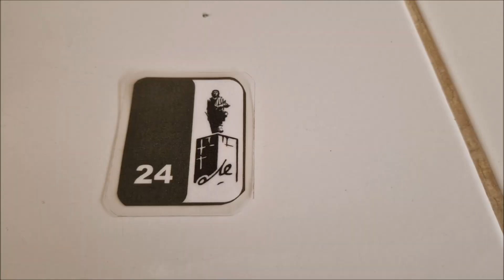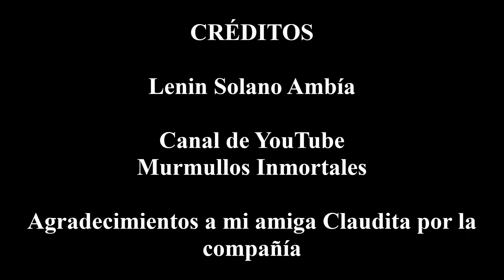La tumba del che Guevara (vida y muerte del revolucionario)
Y hoy llegamos al mausoleo del che.
En este video les mostraremos la vida y la temprana desaparición física de quien fue el famoso Ernesto Guevara Lynch o conocido mundialmente simplemente como el che Guevara.
A pesar de que el che Guevara fue asesinado en Bolivia se dice que Fidel Castro y los revolucionarios cubanos pudieron encontrar sus restos y pudieron traerlos hasta Cuba en donde ahora se encuentra su tumba, un colosal museo y una imagen enorme del famoso comandante che Guevara.
El lugar es impresionante y todos los días recibe a miles de visitantes.